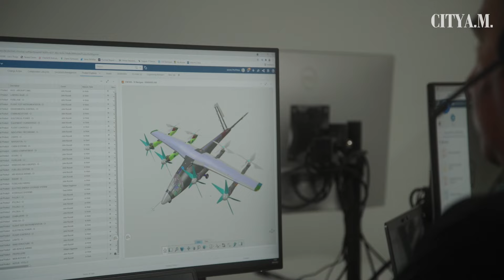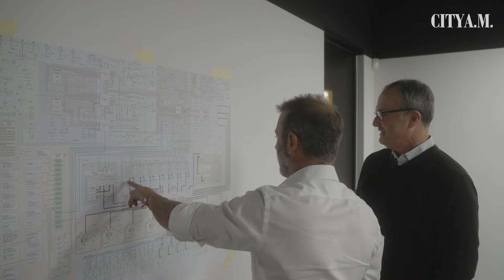How flying taxis will bring £45 billion to UK's economy and boost public transportation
The first electric flying taxis in Britain will be trialled in 2026 and could come into wider use by the end of the decade, the government has said.

Following trials in 2026, the first piloted flying taxi flight will come into regular service by 2028. By 2030, demos of pilotless flying taxis will begin.

So-called ‘vertiports,’ mini airports for drones and electric aircraft which take off vertically, will be built in the UK to serve as hubs for the new technology.

Produced by: Larissa Howie, Scarlett Wild, Emmanuel Nwosu